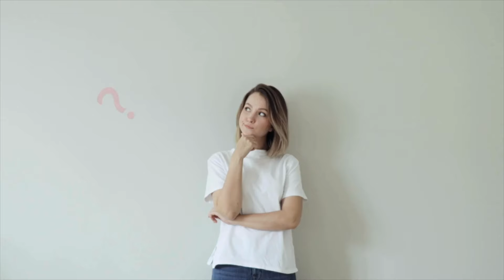🇮🇪¿Abrir Empresa en IRLANDA para ELUDIR?¿🤔Cómo Funcionan los IMPUESTOS en Irlanda y su Non Dom?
¿Vale la pena montar empresa en Irlanda para pagar menos impuestos en España?¿Buena residencia fiscal al ir a vivir en Irlanda?

*Si hay tratado con Dubai pero si tendrías retención en muchos otros países o si fueras nómada digital